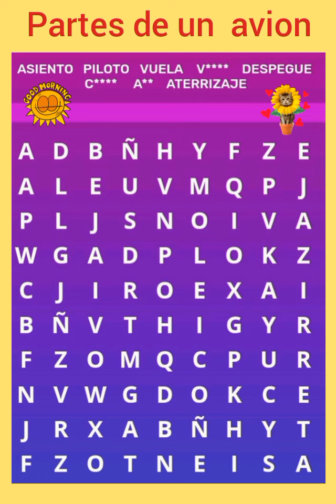sopa de letras nivel avión ✈️